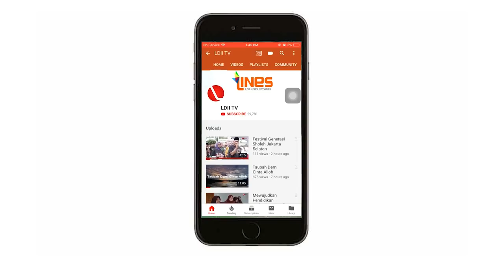LDII TV : LIMA WUJUD KETAKWAAN PADA ALLAH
Salah satu wujud ketakwaan kepada Allah yaitu kita beribadah kepada Allah melaksanakan perintahnya dan menjauhi larangannya.